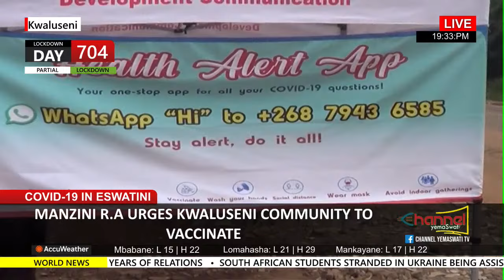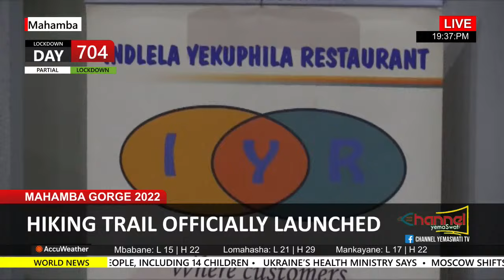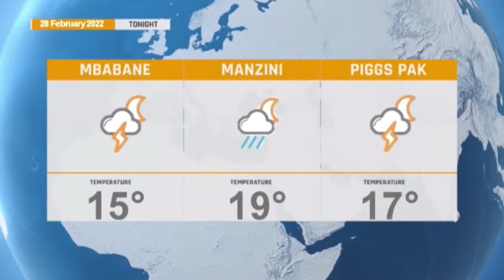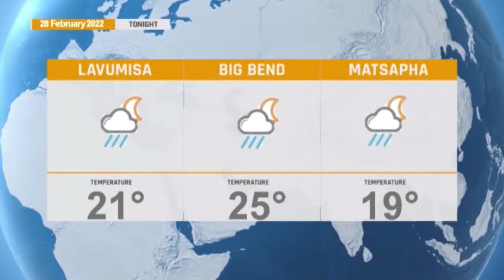TINDZABA || LIVE STREAM || 28-02-22 || CHANNEL YEMASWATI LIVE